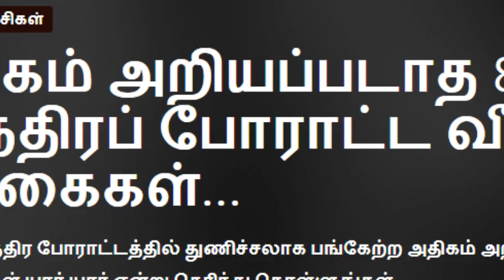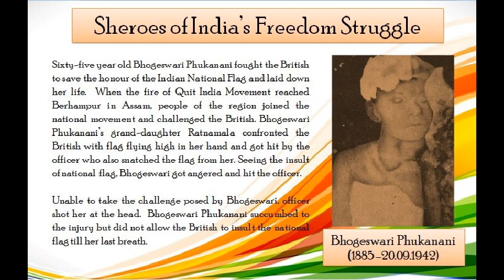அதிகம் அறியப்படாத 8 சுதந்திரபோராட்ட வீர மங்கைகள். Unknown Women Freedom Fighters..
In the struggle for India’s Independence from the colonial rule or British Raj contribution of the women can't be neglected. They faced various tortures, exploitation, etc. to earn freedom for us. Let us have a look on 8 forgotten women freedom fighters of India.